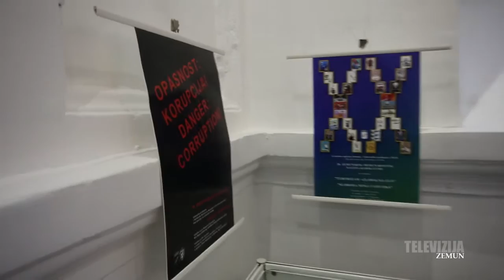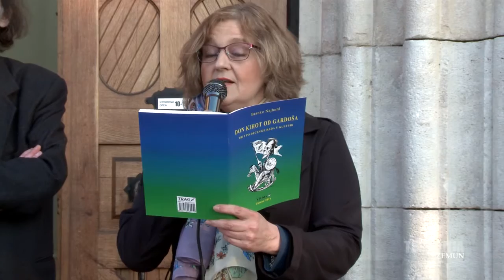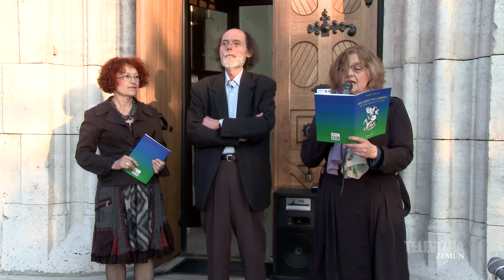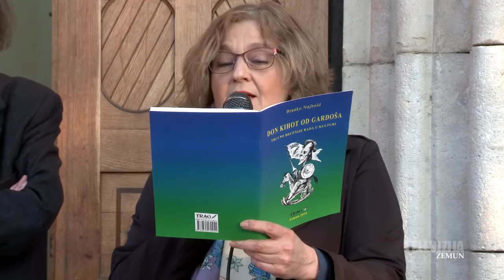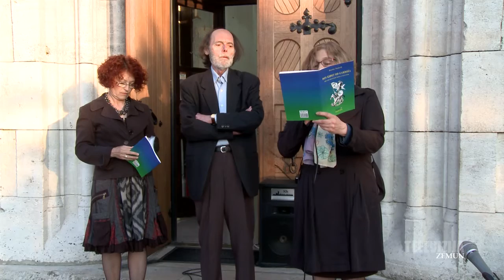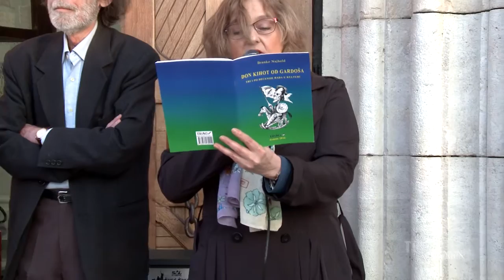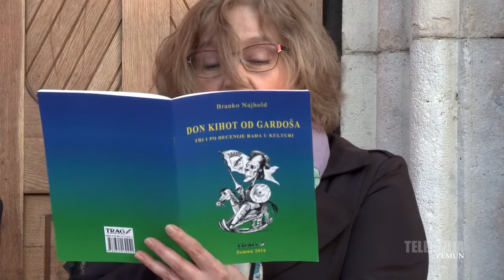Branko Najhold izlozba